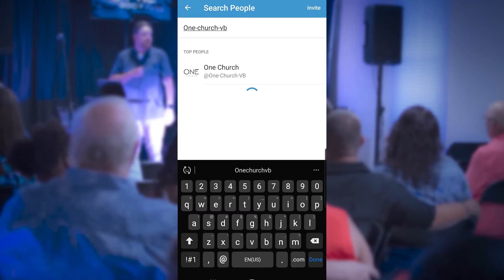Welcome to the Family - A Message of Grace by Pastor Rick Stone - August 1, 2020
Feeling burdened? Need a place to belong? We have more than a place of freedom for you...we have a family

Join us as Pastor Rick Stone continues our journey in Romans, and shares a powerful message on how Grace not only sets us free, but welcomes us into a new family.